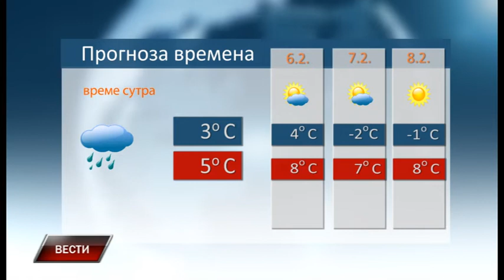Vesti 4 2 2019